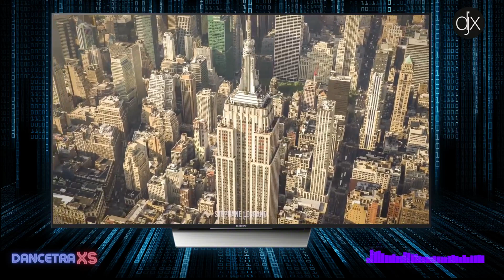New Wave Classic Mixes DJX XSDEEJAYS Rane 72 and 12s MKII